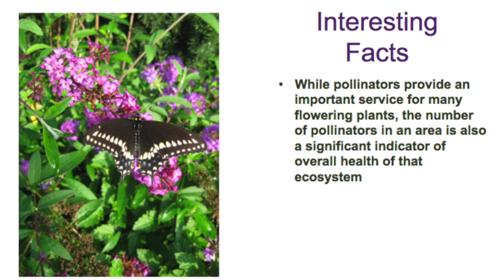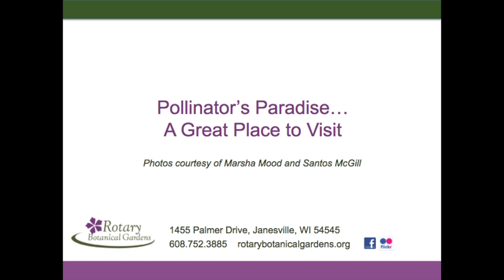Pollinator's Paradise Garden at Rotary Botanical Gardens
Pollinator's Paradise is a two year theme (2013 & 2014) in the Nancy Yahr Memorial Children's Garden at Rotary Botanical Gardens in Janesville, Wisconsin. This lovely garden features 2500 sq. ft. of planted bed space and is filled with an unparalleled variety of plants that attract pollinators.